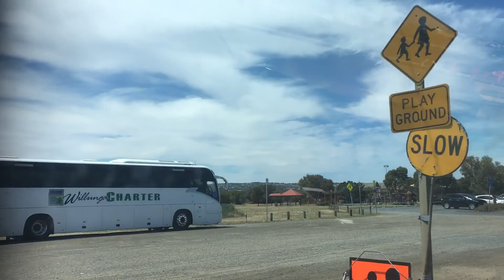SA south coast drive